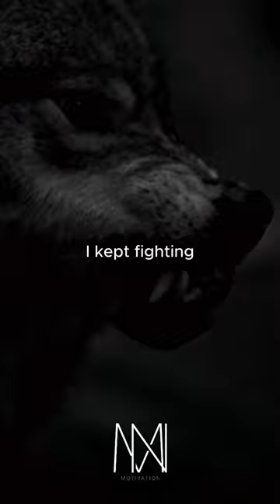Play his own game...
Welcome to Motivate Nation, your daily dose of motivation and inspiration in bite-sized shorts! 🌟

At InspireMomentum, we believe that a little motivation can go a long way. Life can be challenging, and we're here to help you stay motivated, focused, and inspired, one short video at a time. Whether you're facing a tough day, striving for your goals, or simply looking for a boost of positivity, our content is here to empower and uplift you.

Our motivational shorts cover a wide range of topics, from personal development and goal setting to resilience, success stories, and the power of positivity. Each video is carefully crafted to deliver a powerful message in just a few minutes, making it easy for you to squeeze a dose of motivation into your busy day.

Join our growing community of like-minded individuals who are on a journey to become the best versions of themselves. Together, we'll ignite the flames of determination, cultivate a growth mindset, and achieve greatness.

Get ready to be inspired, motivated, and empowered with InspireMomentum. Let's embark on this journey of personal growth and achievement together!

phonk motivation motivational qoutes wolf tiger lion